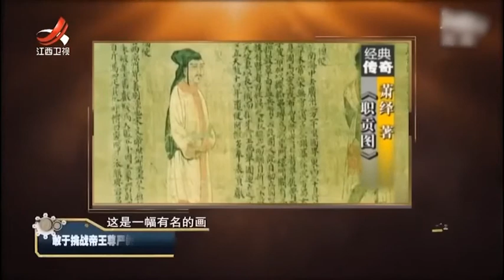萧绎表面翩翩公子，实则内心黑暗，非常厌恶有人比他的才学高